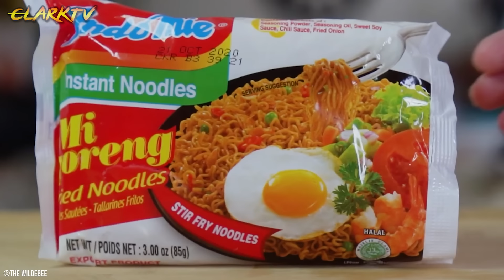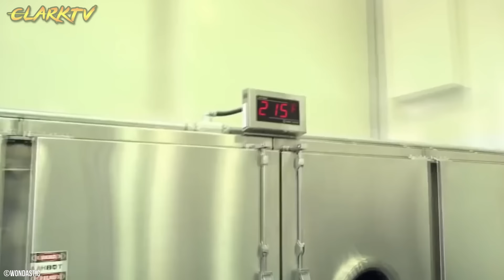Ganito Ang Paggawa Ng INSTANT NOODLES sa Factory - Proseso ng Paggawa ng Instant Ramen Noodles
Ganito Ang Paggawa Ng Noodles sa Factory - Proseso ng Paggawa ng Instant Ramen Noodles

Ang instant noodles ay sikat saan mang panig ng mundo,
Dahil sa mga masarap nitong lasa at napakadaling lutuin.
Ngayon ay matutunghayan natin ang kahanga hangang pagggawa ng noodles sa factory,
Gamit ang makabagong state of the art na mga makina.

▶️ClarkTV